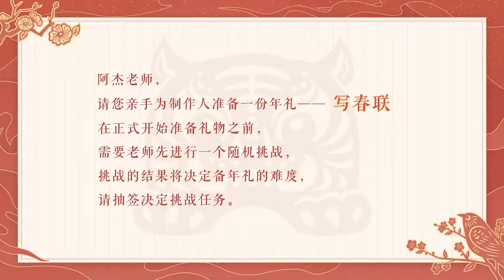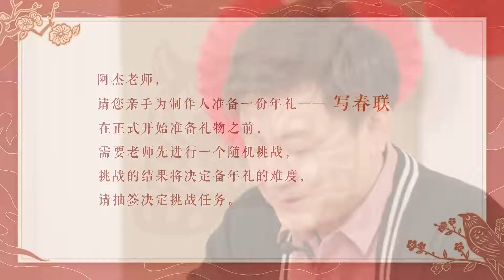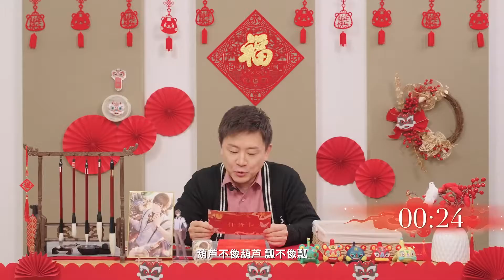《恋与制作人》声优拜年特别节目：阿杰篇